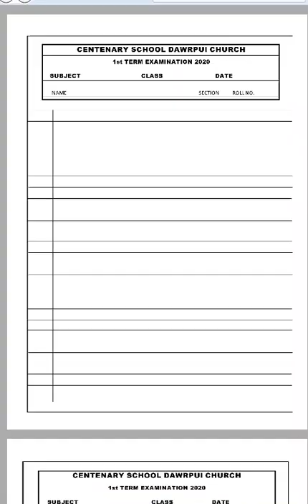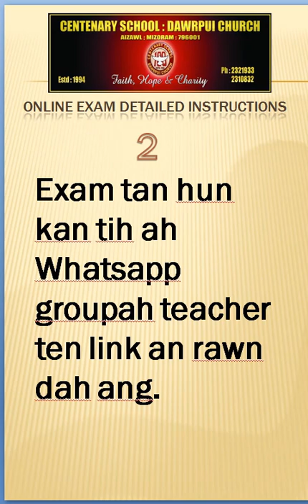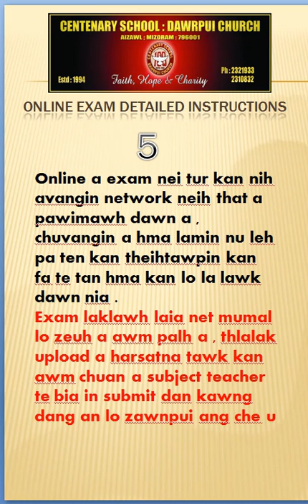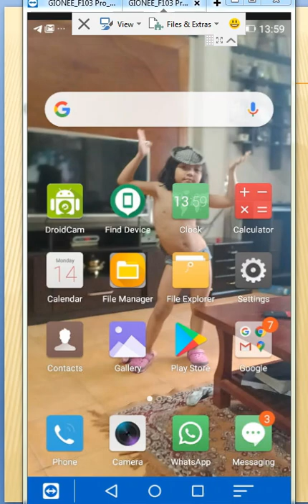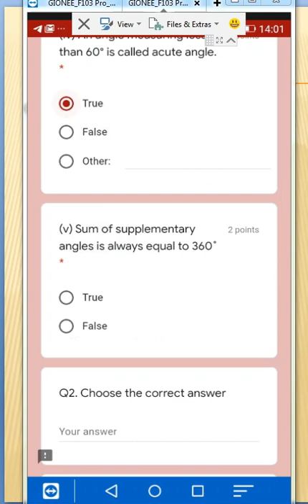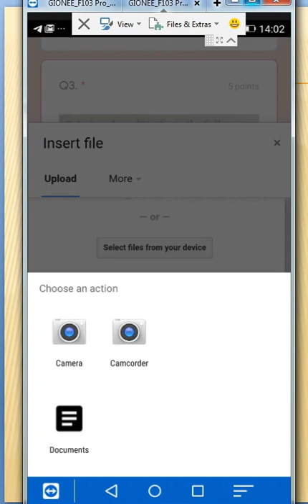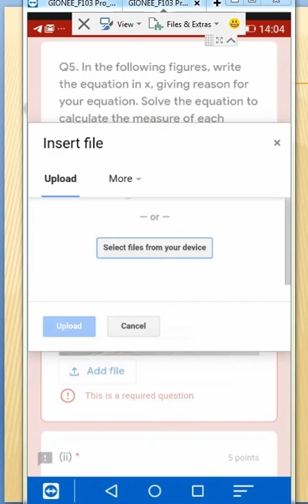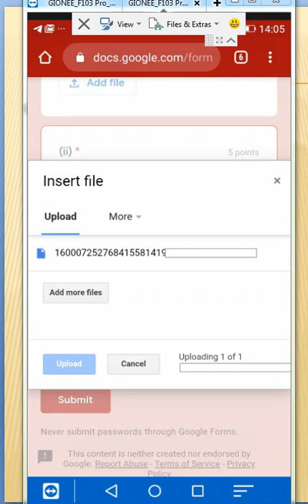CSDC online exam instruction sept 2020 (answer paper format pdf for download below)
Link a luh hian blank, single, 2lines , 4 lines leh square lines (with extra sheet) download tur a awm e .